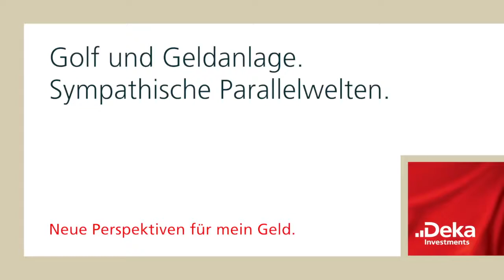Golf und Geldanlage - Sicherheit durch den Pro oder den SK-Berater.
Golf und Geldanlage – Sympathische Parallelwelten

Begleiten Sie Dr. Holger Bahr – Leiter Volkswirtschaft der Deka – auf eine humoristische Reise der Analogien von Golfsport und Wertpapierhandel. In seiner Videoblogserie sind Golfer die besseren Anleger, haben auch in Zeiten der Nullzinsproblematik Nerven wie Drahtseile und vertrauen auf ihre Gelassenheit. Sowohl im Umgang mit dem Golfball als auch in der Geldanlage ist dies aus Bahr´s Sicht die Basis für gute Entscheidungen.

Zusatz:
Erfahren Sie, wie Sie beispielsweise die Realzinsfalle hinter sich lassen und in Tagen der Markthektik einen kühlen Kopf bewahren. Achtung, golfende Kapitalanleger im Videoblog!